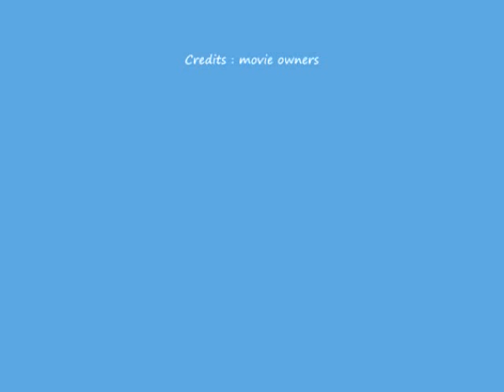China Town Indian Dance movie Clip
36 China Town Dance movie Clip - Dance indian music
Movie "36 China Town" extracted music clip